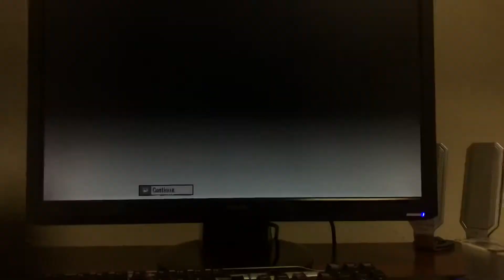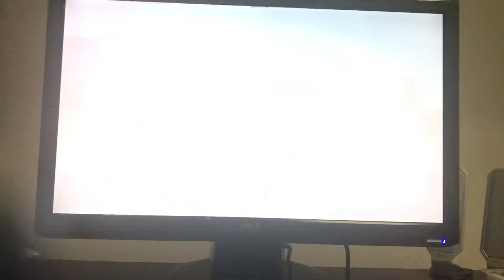Need For Speed Pro Street Demo BMW M3 light damage to the rear of the car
Remember YouTube channels
Be careful what you upload
The title of the video can impersonate
Make sure the title is not impersonating anyone